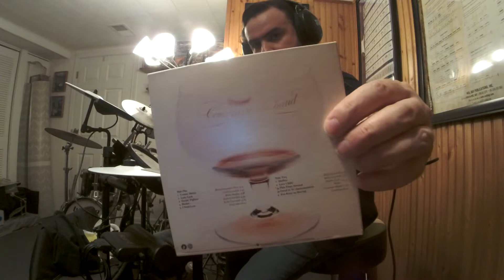Deep Purple LOVE CHILD(Live @ Jai Alai Fronton Auditorium Miami Florida February 8 1976)(DrumImprov)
Deep Purple MKIV with Tommy Bolin stepping into some big shoes to replace Ritchie Blackmore from Deep Purple MKI, MKII, and MKIII.Tommy Bolin was a great choice for a new Deep Purple line up in '75/early '76.The man just had his own flare which is what Purple needed.Blackmore had his own flare as well, but Bolin had his own which would lead Deep Purple MKIV into a whole new territory of hard rock.Tommy's name came up when David Coverdale showed the boys Billy Cobham's Spectrum album.A guitarist with rock/fusion/jazz/blues/funk and reggae oriented styles that would push rock'n roll into new boundaries.Tommy Bolin was a talented session guitarist/musician for various groups such as Zephyr, Energy, Alphonse Mouzon, Billy Cobham, James Gang, Moxy, Deep Purple and his own band(The Tommy Bolin Band)completing two successful solo albums "Teaser" '75 and "Private Eyes" in '76.Deep Purple would play a couple of Tommy's songs on their setlist during the Come Taste The Band '75-'76 Tour such as "Wild Dogs" and "Homeward Strut".Tommy played his first show with Purple in Honolulu Hawaii Nov '75, and his last show at the Empire Theater Liverpool, UK March '76.Deep Purple MKIV simply burned and faded out for the rest of the 70's due to David Coverdale's solo project which was the start of Whitesnake, Glenn Hughes's solo work/cocaine, alcohol addictions and Tommy Bolin passing away from a drug overdose in a Miami hotel on Dec 4, '76 at 25 years old hrs after his last show at the Jai Alai(The Tommy Bolin Band on tour promoting Tommy's 2nd solo album "Private Eyes" which was released in Sept '76)opening for Jeff Beck.Also check out Deep Purple's Last Concert In Japan album released in March '77 a year after Purple MK4 broke up and the album was strictly dedicated to Tommy a few months after his death.People frowned upon Tommy Bolin playing Ritchie Blackmore riffs at DP shows.Another live play along to another Purple show(venue, setlist, date below)during the "Come Taste The Band" tour(Nov '75-March '76)!Deep Purple Live in Miami Florida USA bootleg called "In Deep Grief" or some copys called "Getting Tighter in Miami".Bolin played at the Jai Alai twice!I apologize for my errors like getting in head of the beat or falling behind the beat on some songs.Again, its hard to hear and play along to these bootlegs.I just went for 1 take for just about for the whole show to make it more realistic.This was one of the few shows or possibly the only show where "Dealer" from the album "CTTB" was played live after Tommy's solo.Unfortunately I lost it at the end of the song!I could not hear the recording very well!You can hear an early acoustic version of "Dealer" by Tommy Bolin originally titled "Poker Chips" with Tommy singing alternative lyrics alone on the rare Tommy Bolin Archives album "Naked Volume 2".Sounds like Tommy plays a piece of "Marching Powder" from "Teaser" during "Homeward Strut".There is a piece of tape missing again on "Smoke On The Water" for like a half of measure which throws me in the DEEP END OF MIAMI'S TROPICAL STORMY OCEAN.I am starting to think that who ever was recording these bootlegs was taking a piece out of "Smoke..." maybe for copy right reasons.What do you think?Just my theory.I felt I played better on the 2nd half of the show but I continue to learn their setlist/cues!Paice's thick/heavy Ludwig drum sound in silver sparkle with cymbals and hats that sound like Paiste Giant Beats and Sound Edge hats, very John Bonham like.Curious if this is the same Ludwig kit on Purple MK4 used during the MK2 and MK3 years(obviously with additions added)?Ian Paice's Ludwig MK4 kit can be seen with 9 toms(various sizes), 14" or 15" hats, 3 crashes, 1 ride, 1 splash, and a cowbell.Ian had microphones placed in the drums with the bottom heads removed, and a cut out front bass drum batter head.Paice can also be seen with a 70's Ludwig Blue Pearl Swirl looking color kit also during the last few shows with Deep Purple MK4 in March '76.Kit also used with the "Lord, Paice, Ashton" band after PurpleMK4 broke up in March '76.Ian later joined Whitesnake(late 70's-early 80's)and can be seen possibly using the same Ludwig Silver Sparkle kit from Purple MK4/"PAL".Ian known for his lighting speed Buddy Rich like rolls/rudimental playing.
Deep Purple Live @ Jai Alai Fronton Sports Auditorium, Miami, Florida February 8, 1976 Setlist
1.Intro/Tuning
2.Burn
3.Lady Luck
4.Gettin' Tighter/You Gotta Dance To The Rock'n Roll
5.Love Child
6.Smoke On The Water/Georgia On My Mind
7.Lazy(Jon Lord Solo/Ian Paice Solo)
8.Homeward Strut
9.This Time Around / Ode To "G"
10.Tommy Bolin Solo
11.Dealer
12.Stormbringer
13.I am Goin' Down/Highway Star
Deep Purple
David Coverdale–lead vocals
Tommy Bolin–gtr vocals
Jon Lord–keyboards
Glenn Hughes–bass vocals
Ian Paice–drums
Gear
RolandTDK-4PV-Drums(DeepPurpleIanPaiceSettings)
RolandmicroCubeGX(JCClean/Reverb)
BossGE-7Equalizer
ProMark
VicFirth
LudwigBlue/OliveBadgeThrone
LudwigSpeedKing
DeepPurpleCTTB'75T